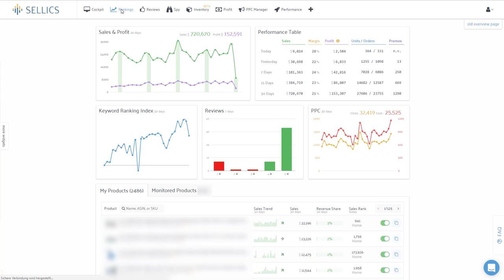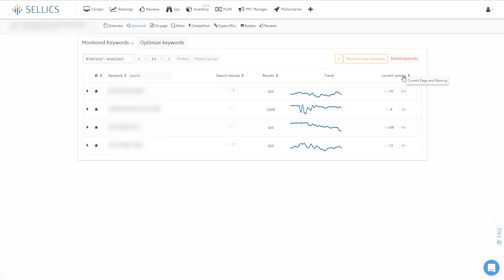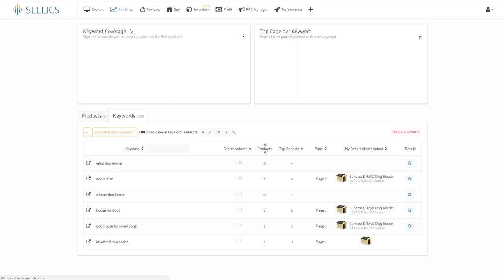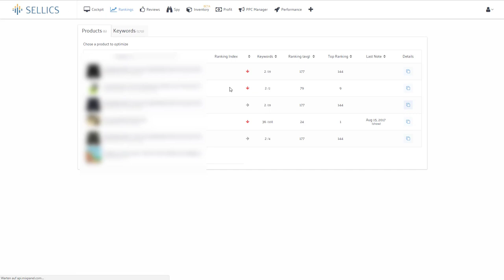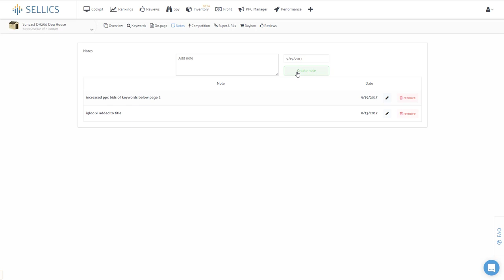Analyzing Keyword Rankings & Reacting to Changes with Sellics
This video provides a quick walk through of using our Keyword Ranking Tracker to analyze and react to changes to your keyword rankings on Amazon.